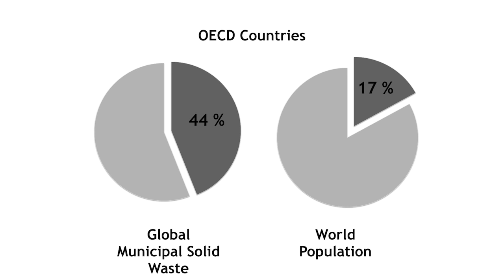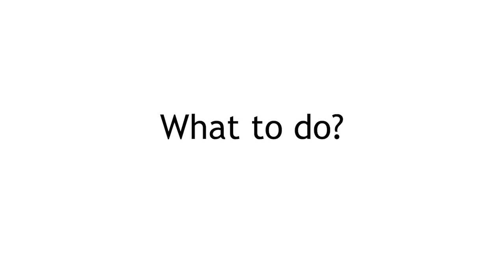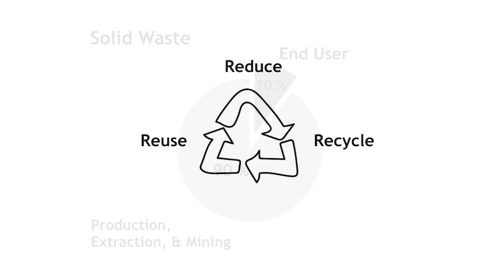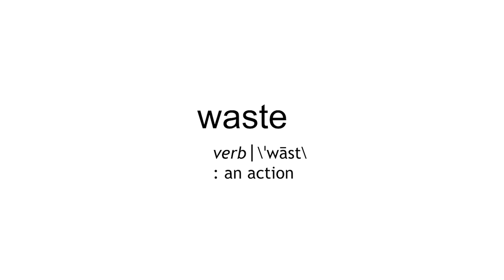Is It a Waste to Call It Waste? | Lisa Bjerke | TEDxDirigo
Lisa Bjerke is working on changing people's relationships to waste. Instead of thinking of it simply as garbage, as something to be thrown away and forgotten about, she invites us to consider waste as valuable “discarded resources.”

Lisa is a Master's student at College of the Atlantic, where she manages the school's discarded resources while also studying human conceptions of waste. Lisa's passion for compost and other processes to reuse discarded resources has taken her around the world and back to Maine. She tries to understand how and why we see physical materials as something to toss or keep, the impact of our habits of discarding, and how to move beyond waste management. Lisa is originally from Sweden, and holds a BA in Human Ecology from College of the Atlantic. In 2014, she was a Thomas J. Watson Fellow and visited Germany, India, China, and Japan to explore people's relationships to compost and food waste.